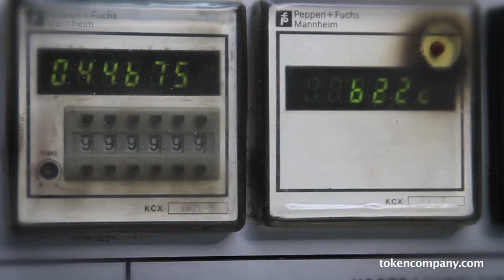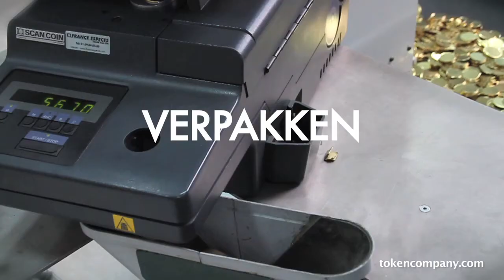MAUQUOY TOKENCOMPANY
Corporate Clip van MAUQUOY TOKENCOMPANY uit België. In de film wordt het productieproces weergegeven van kwaliteitsmunten voor allerlei doeleinden. Casino, Events, Toerisme, Car Wash, Concerten, ... productie